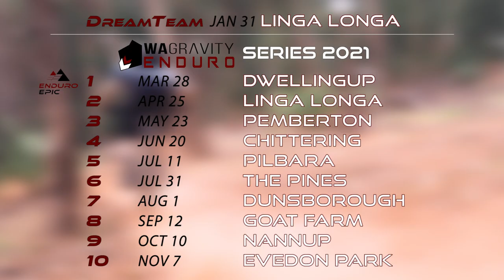WA GRAVITY ENDURO SERIES 2021 LAUNCH!!! (FULL LENGTH :) )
LAUNCH!!!⁣
We are pumped to present to you the WA Gravity Enduro Series 2021!⁣
A massive series planned taking in the freshest and most exciting trail networks across Western Australia. We can't wait to see the stories and adventures unfold very soon.⁣

DREAMTEAM Jan 31 LINGA LONGA⁣
WA Gravity Enduro Series 2021⁣
1 Mar 28 Dwellingup (Enduro Epic)⁣
2 Apr 25 Linga Longa⁣
3 May 23 Pemberton⁣
4 Jun 20 Chittering⁣
5 Jul 11 Pilbara⁣
6 Jul 31 The Pines (back-to-back)⁣
7 Aug 1 Dunsborough (back-to-back)⁣
8 Sep 12 Goat Farm⁣
9 Oct 10 Nannup⁣
10 Nov 7 Evedon Park⁣
* Your best 7 rounds contribute to overall series points standings⁣
* Subject to date, location change and final approval from external organisations, COVID-19 and all that fun stuff.⁣